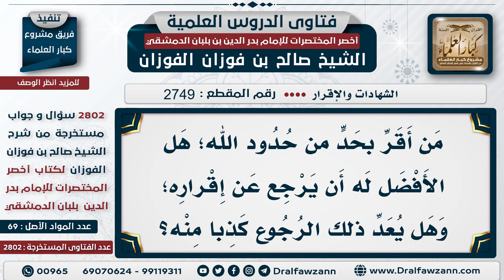[2749 -2802] هل الأفضل لمن أقر بحد من الحدود أن يرجع عن إقراره؟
السؤال: من أقر بحدٍ من حدود الله؛ هل الأفضل له أن يرجع عن إقراره؛ وهل يعد ذلك الرجوع كذبًا منه؟
الجَوَابُ:  نعم، يرجع، له أن يرجع عن إقراره ما لم يتم نصاب الإقرار؛ فله أن يرجع، ويستر على نفسه، مع التوبة إلى الله، ليس فقط أن يرجع بل مع التوبة إلى الله

للاشتراك في قناة الشيخ صالح الفوزان
سؤال وجواب من شرح أخصر المختصرات ( 2802 ) مقطع

للاستفسار والإقتراحات والدعم
رئيس الفريق
لمشروع كبار العلماء